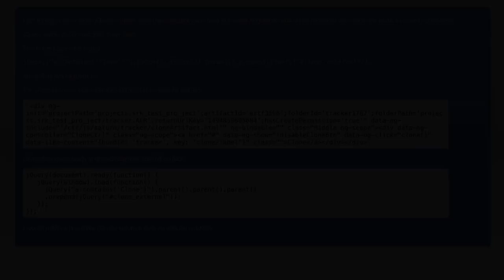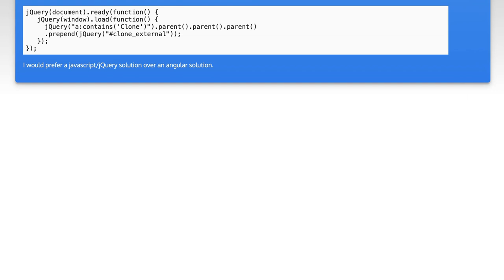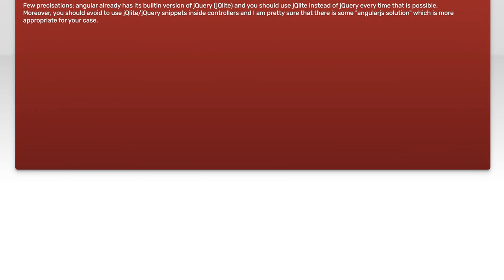How to Load jQuery After AngularJS: Solutions for Common Issues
In this video, we dive into the intricacies of integrating jQuery with AngularJS, a common challenge faced by many developers. As both libraries serve distinct purposes, loading jQuery after AngularJS can lead to unexpected issues if not handled correctly. Join us as we explore effective solutions to ensure smooth functionality and enhance your web applications. Whether you're a seasoned developer or just starting out, this guide will equip you with the knowledge to tackle these common pitfalls.

Today's Topic: How to Load jQuery After AngularJS: Solutions for Common Issues

Related to: jquery, angularjs, loadjqueryafterangularjs, angularjsjqueryintegration, jqueryissueswithangularjs, angularjssolutions, webdevelopment, javascriptframeworks, front-enddevelopment,